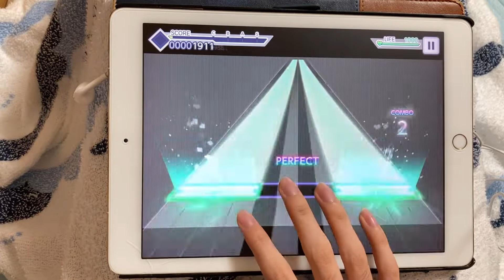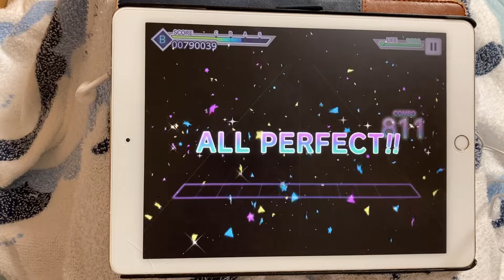【高音が綺麗】Just Be Friends[KOHANE/Lv.23]«ALL PERFECT！！»【Project SEKAI COLORFUL STAGE！feat.初音ミク】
こはねどうやったらそんな高音出るの...魅力に圧倒される

[主要設定]
ノーツの速さ:10.2
SE:0
判定:0
[使用端末]

※プレイにより、一部揺れが生じています。画面酔いにご注意下さい。